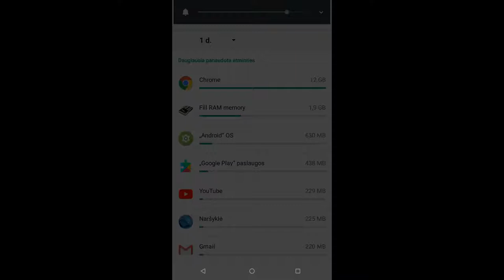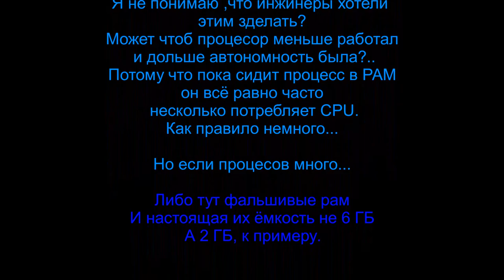Phone Dooge Mix killing processes in backgraund if they use more than 2 GB of RAM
Dooge Mix уничтожает процессы в РАМ, хоть ZRAM включён, хоть нет, либо после включения экрана. Тогда идёт скачёк заполнености РАМ и удаляеться процесс, если заполненость превышала 2 ГБ РАМ. Второе, уничтожаеться после некоторого времени, если опять РАМ заполненость превышает 2 ГБ.

Также в описании написанно, что проц. HELIO P25 2,5 ГГЦ, а на самом деле 2,39 ГГЦ.

Ёмкость акума мой прибор на заряд замерил 2900 милиамперчасов, вместо 3380. И то это на заряд,  на разряд могло быть 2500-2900.

Вот такие недостаки этого телефона (у меня), не говоря про не подходящюю защитную плёнку с пузырьками и нехорошо работающий датчик отпечатков пальцев.
А так у меня телефон летает с отключенными сервисами гуггл плай и всякими приложениями отключенными истемными и нет. Но сильно очень грееться, если какой нибудь фейсбук просматривать на опере. У меня горячий был, когда в автобусе ехал и просматривал фейсбук. Но РАМ в реальных условиях очень не охотно заполняються и уничтожаються процессы со временем. Поэтому у меня выше 3 ГБ не загружаеться РАМ, хоть при включённом ZRAm, хоть нет.